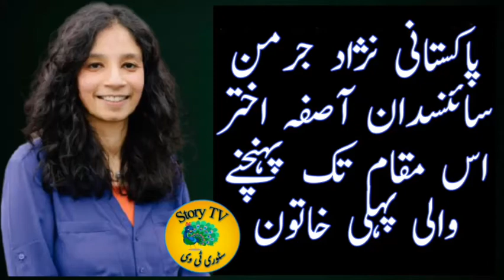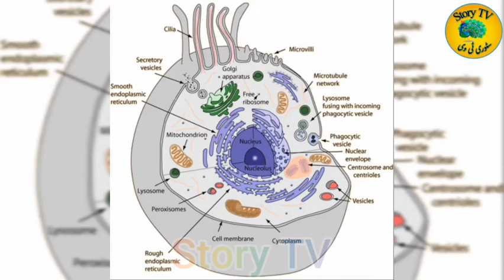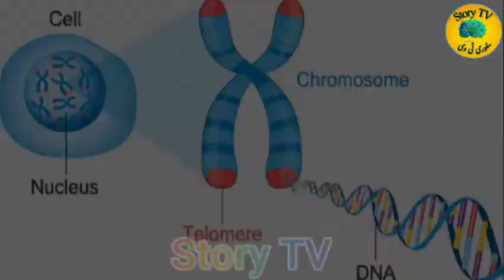Pakistani-born German scientist Asifa Akhtar is the first woman to reach this site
Assalam-o-Alaikum!
Dear Viewers.
In today's video you will listen the Story of
Pakistani-born German Scientist Asifa Akhtar who is the first woman to reach this site.That you will listen in the video.
I hope that you guys will enjoy this video.
Thanks!